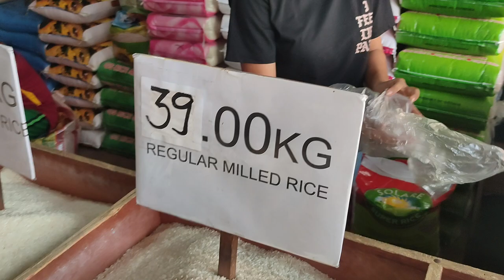Philippines Cost of Living Update | Local flea Market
Hello everyone, I am getting a lot of comments and messages on the latest cost of living here in the Philippines. In today's video I will take you with me shopping in the Local flea Market so you can see the actual prices and for you to know what to expect before coming in here in The Philippines. I hope this is somehow helpful!

Looking to Retire in The Philippines?